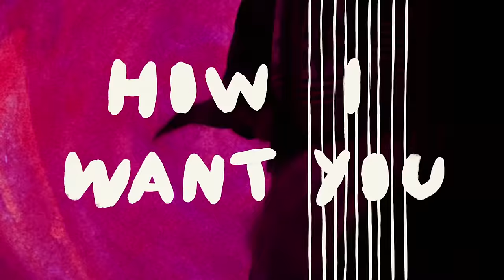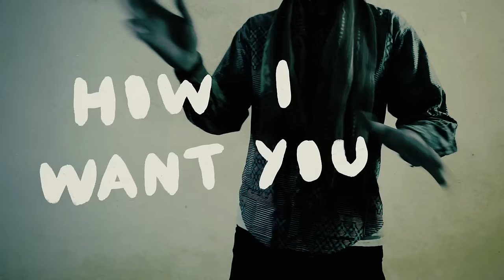Mo Kolours - How I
Video Produced & Directed by Plastic Horse.

Album: How I (Rhythm Love Affair) [EP]
Artist: Mo Kolours
Label: One-Handed Music
Digital Release: 9th March 2015

About This Release:

Mo Kolours new EP How I (Rhythm Love Affair) follows a much-loved self-titled debut album in 2014 for the London label OHM, described by The Guardian as "the best album Curtis Mayfield never made with A Tribe Called Quest and Lee Perry".
How I (Rhythm Love Affair) showcases Mo Kolours' ear for addictive hooks, dub-influenced production style and skill as a percussionist. Mo Kolours focuses on developing his own strand of dance music over the first three tracks of this release, all naggingly catchy and slightly disorientating. Fans of Theo Parrish and Four Tet might find much to love here. Meanwhile, 'Sumerian Mother' features the most ancient melody known to mankind as Mo Kolours slows the tempo, before South LDN provides further evidence for Resident Advisor's claim that "no one sounds quite like Mo Kolours".
Art comes from New York-based illustrator Hannah K. Lee and How I... precedes an album later in the year for London's OHM.